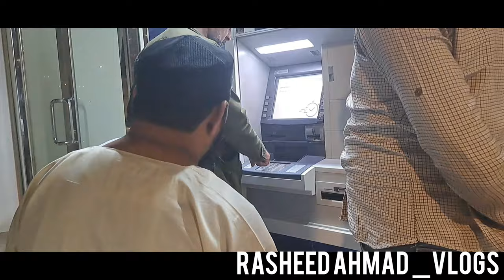Madina Shareef Vlog Madinah 2024 | Rasheed Ahmad _Vlogs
Madina Shareef Vlog
rasheed ahmad vlogs
Medinah vlog 2024
daily vlogs
madina
madina shareef vlogs
must visit places in madinah ziyarat e medina
madinah tour vlog
madina indian vlogs
medina tour vlog madina
streets ziyarat madina
must visit places in madina
medinah vlog
places to visit in